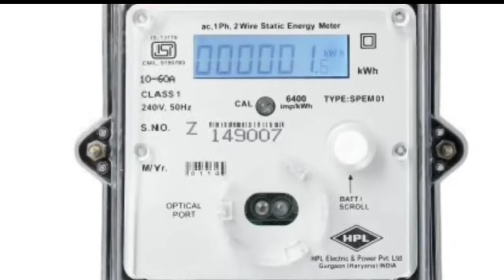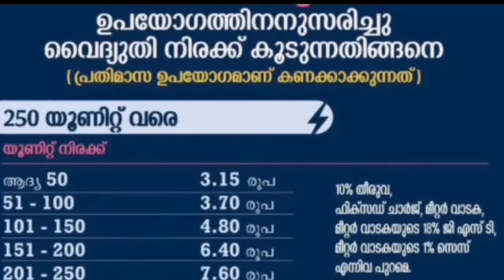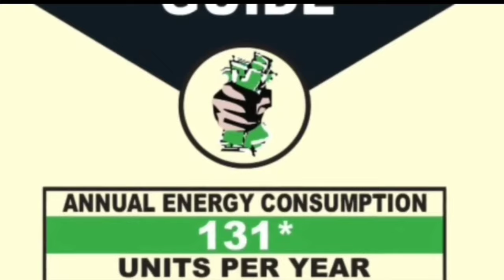വൈദ്യുതി ബിൽ രണ്ടുമാസത്തിൽ 200 അടച്ചാൽ മതി,electricity bill can be reduced below 200,7 Formulas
വൈദ്യുതി ബിൽ രണ്ടുമാസത്തിൽ 200 അടച്ചാൽ മതി,electricity bill can be reduced below 200,Formulas to reduce the current bill,
KSEB's rooftop solar power plant installation project,Low cost cooking with electricity,Don't be afraid of the electricity bill
സൗര സബ്സിഡി പദ്ധതിയുടെ ഭാഗമായി  മൂന്ന് കിലോവാട്ടിന് മുകളിൽ പത്ത് കിലോവാട്ട് വരെ ശേഷിയുള്ള സൗര നിലയങ്ങൾ സ്ഥാപിക്കാൻ താത്പര്യമുള്ള ഗാർഹിക ഉപഭോക്താക്കളുടെ വിവരശേഖരണം കെ എസ് ഇ ബി ആരംഭിച്ചു.

കെ എസ് ഇ ബി വെബ്സൈറ്റിൽ നൽകിയിട്ടുള്ള നോട്ടിഫിക്കേഷനിൽ ക്ലിക്ക് ചെയ്താൽ ഉപഭോക്താവിന് താത്പര്യം രേഖപ്പെടുത്താനുള്ള ലിങ്ക് ലഭ്യമാവും. ഇങ്ങനെ താത്പര്യം രേഖപ്പെടുത്തുന്ന ഉപഭോക്താക്കളുടെ വിവരങ്ങൾ സൗര സബ്സിഡി പദ്ധതിയിൽ എംപാനൽ ചെയ്തിട്ടുള്ള കമ്പനികൾക്ക് കൈമാറും.  ഈ കമ്പനികൾ ഉപഭോക്താവിൻ്റെ പുരപ്പുറത്ത് സൗര നിലയം സ്ഥാപിക്കുന്നതിനുള്ള സാധ്യത പരിശോധിച്ച ശേഷം സാധ്യമാവുന്ന നിലയശേഷിയും, നിലയം സ്ഥാപിക്കാനുള്ള ആകെ മുതൽ മുടക്കും ഉപഭോക്താവിനെ അറിയിക്കും.

ഇങ്ങനെ ലഭിക്കുന്ന വിവരങ്ങളുടെ അടിസ്ഥാനത്തിൽ ഇ - കിരൺ (ekiran.kseb.in ) പോർട്ടൽ മുഖേന ഉപഭോക്താവിന് സബ്സിഡിയോടുകൂടി നിലയം സ്ഥാപിക്കുന്നതിനുള്ള അപേക്ഷ ഫീസും അപേക്ഷയും ഓൺലൈനായി നൽകാം. തുടർന്ന് കരാർ പ്രകാരം 3 മാസത്തിനകം ഉപഭോക്താവിന് നിലയം ലഭ്യമാവും.